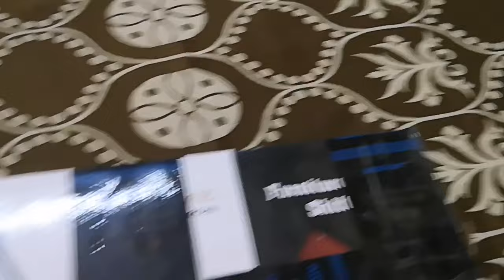Furniture Lifter Tools | wheels for heavy Furnitures | दीवान, डबल बेड को खिस्काकर सफाई के लिए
भारी दीवान, बेड, सेन्टर टेबल आदि को खिस्काकर उसके नीचे गिरे हुए कूड़े को निकालने के लिए ये व्हील्स /टूल्स का उपयोग किया जाता है | इसका लिंक हम आप लोगों को भेज रहें हैं | कृपया Like और subcribe जरुर करें तथा bell icon दबाना ना भूलें |